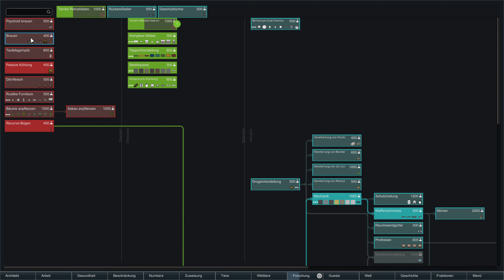RimWorld - Nackte Brutalität #28 - Staffel 2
Nackte Brutalität geht in die zweite Staffel. Ob es dieses Mal gelingt alleine auf dem Planeten zu überleben? Drückt die Daumen und viel Vergnügen!

► Verwendete Mods
Link zur Steam-Kollekion: